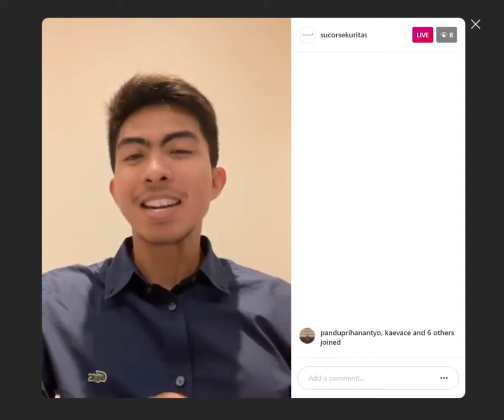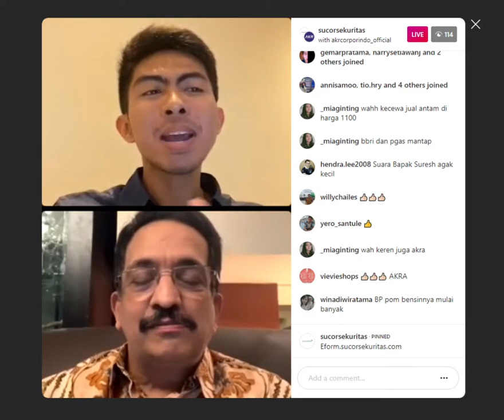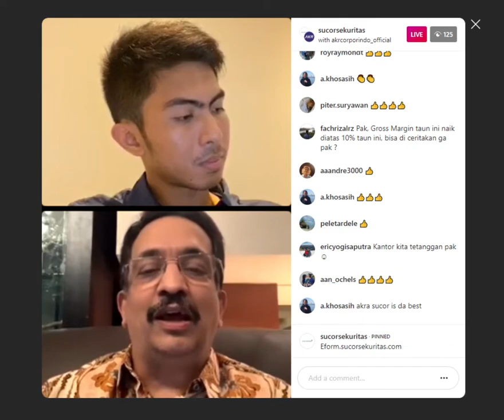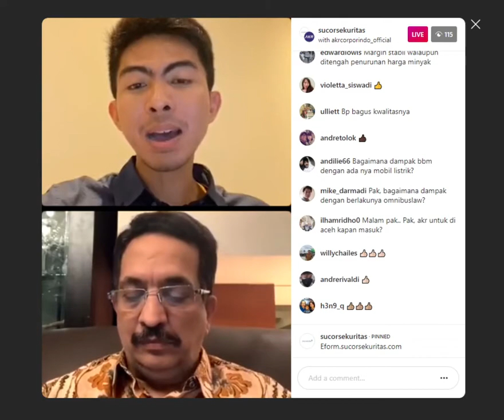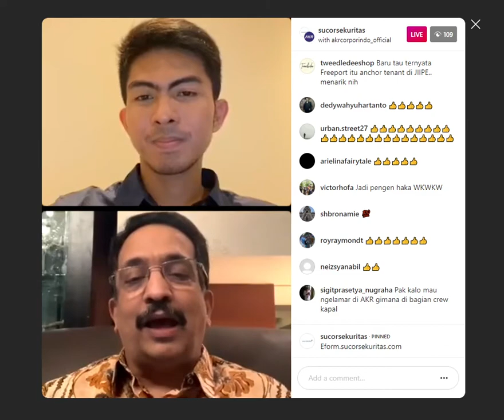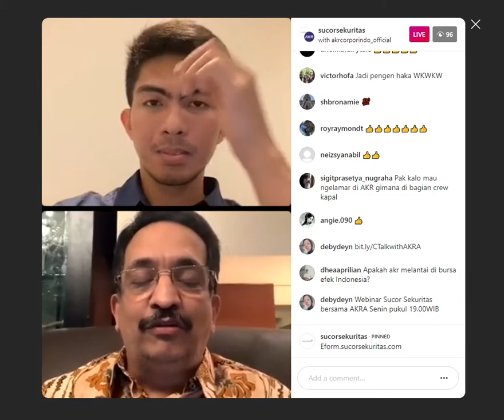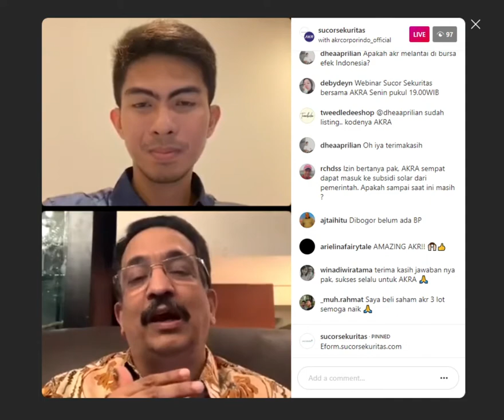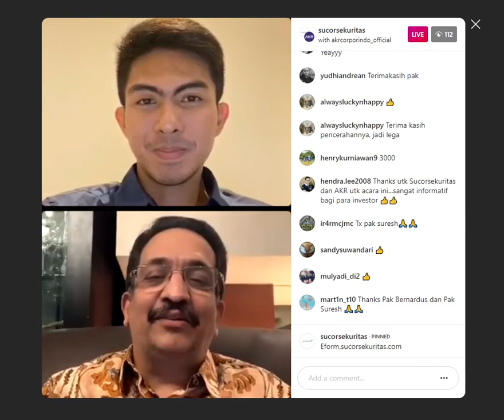CTalks - Potensi PT AKR Corporindo Tbk Menjelang Akhir Tahun 2020 | Sucor Sekuritas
CTalks - Menguak Potensi PT AKR Corporindo Tbk Menjelang Akhir Tahun 2020

Cuan Troopers, C-Level Talks (CTalk) kembali hadir dengan topik bahasan terkait potensi PT AKR Corporindo Tbk. menjelang akhir tahun 2020.

AKR sendiri merupakan perusahaan yang cukup menarik, di mana di awal tahun ada di titik 3.900 namun pada November telah terkikis cukup besar. Padahal performa perusahaan sendiri sangat bagus. Lalu, seperti apa sih potensi jelang akhir tahun 2020 ini? Apakah ada strategi khusus yang dilakukan oleh PT AKR Corporindo Tbk. ini?

Simak bincang seru dan informatif bersama Bernadus Wijaya dengan Director PT AKR Corporindo Tbk., Suresh Vembu.

Jangan lupa untuk segera bergabung dengan Sucor Sekuritas dengan membuka rekening saham secara online di